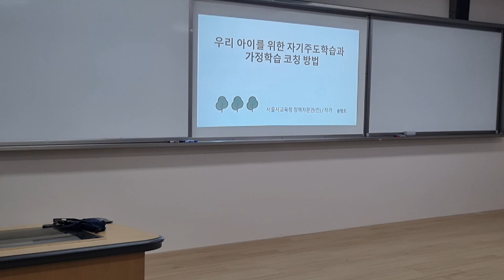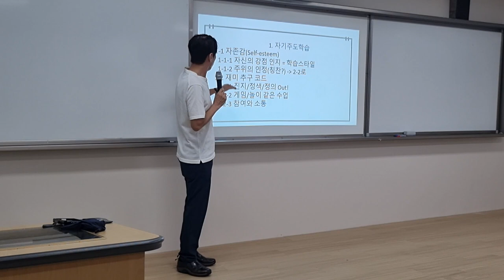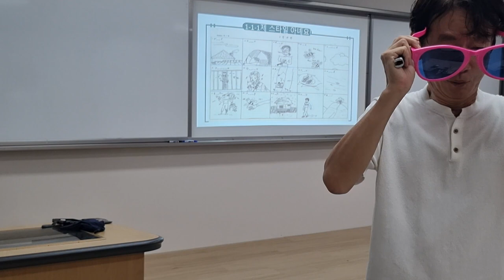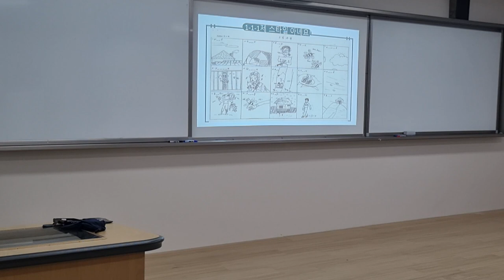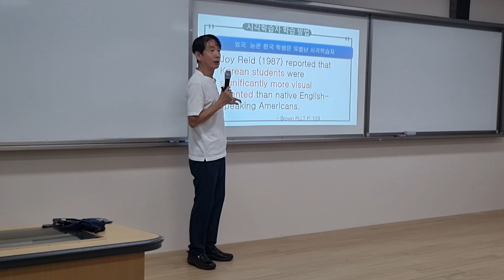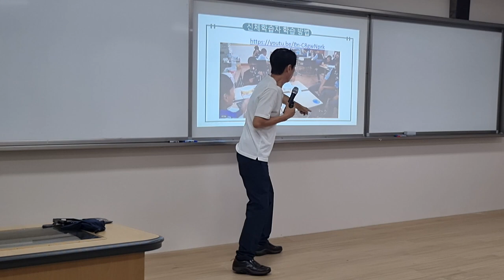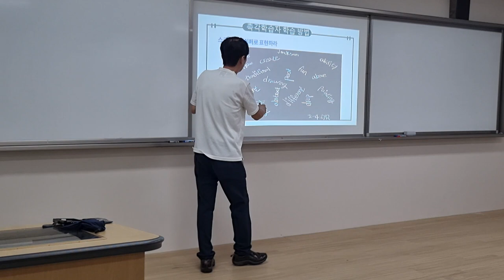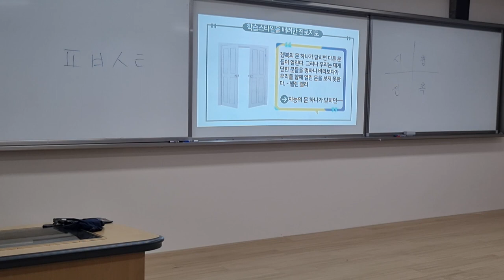군산월명중학부모연수1교시20230905 100642 2023 09 05 20 59 41 181